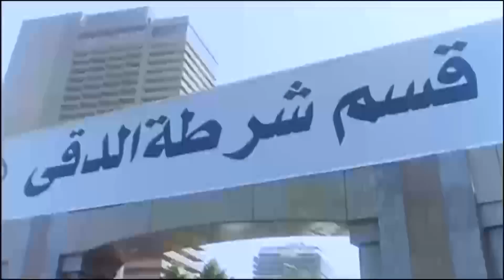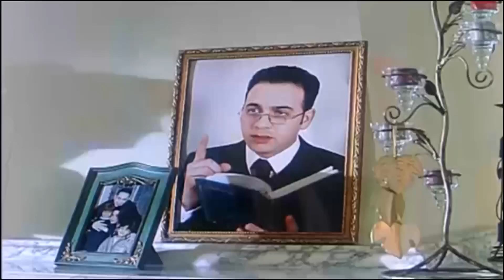مصطفى قمر لما كان بيعاكس ياسمين عبدالعزيز حاجة 🔥🤣 والمعاكسات دلوقتي بين العيال حاجة تانية 😂😂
ــــــــــــــــــــــــــــــــــــــــــــــــــــــــــــــــــــــــــــــــــــــــــــــــــــــــ
تحاول جهات أجنبية مشبوهة اغتيال عالم مصري شاب اكتشف علاج هام. تخفي قوات الأمن خبر إصابته، وتجد شبيه له ليقيم في منزله ويعاشر أسرة العالم حتى يتمكن من العثور على الديسك الذي يحتوى سر الاكتشاف.
ــــــــــــــــــــــــــــــــــــــــــــــــــــــــــــــــــــــــــــــــــــــــــــــــــــــــ
ﺇﺧﺮاﺝ: محمد النجار (مخرج)  أسامة الزناتي (مخرج مساعد)
ﺗﺄﻟﻴﻒ: أحمد البيه (مؤلف)
طاقم العمل: مصطفى قمر  ياسمين عبدالعزيز  حسن حسني  طلعت زين  أحمد عيد  عبدالله مشرف